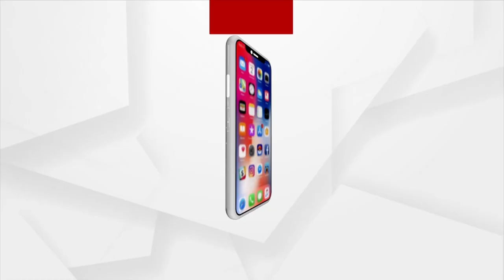Asia Cup 2023: India Beat Sri Lanka By 41 Runs, Enter Final